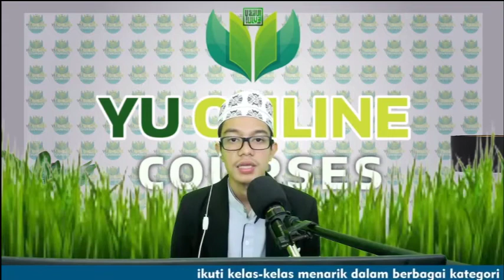YUOC - Kelas Tahfidz Online - Motivasi Menghafal Al-Qur'an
yuk mari gabung bersama kami dalam YU Online Courses
Kelas Tahfidz Online

Insya Allah akan membimbing sahabat semua dalam menghafal Al-Qur'an dari rumah

atau
Hubungi
Admin lewat WA